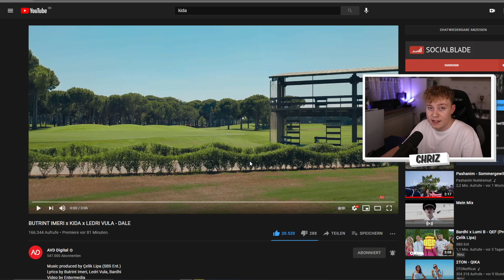HIT NO 🧢🔥 BUTRINT IMERI x KIDA x LEDRI VULA - DALE REACTION/REAGIM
❌Amazon Music Kostenlos:
🔥Audible Kostenlos (✘)

✘Kamera 2
✘Objektiv 1